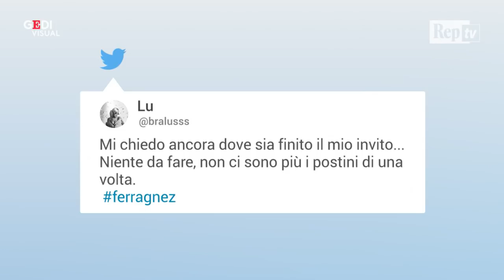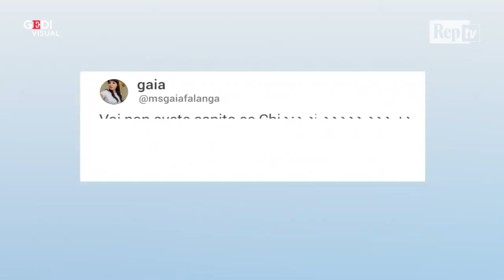Matrimonio Ferragni-Fedez, l'ironia Twitter: "E' il Royal Wedding italiano"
Nel giorno delle nozze tra Chiara Ferragni e Fedez migliaia di utenti Twitter e fan della coppia commentano con ironia l"evento social più atteso dell"anno. C"è chi fa i paragoni con i passati royal wedding e chi lamenta il fatto che la cerimonia non venga trasmessa in diretta tv, ma si è costretti a passare da un account all"    altro per non perdersi nulla del matrimonio tra il rapper e la regina delle influencer. Solo su Instagram, i "Ferragnez" insieme contano circa 20 milioni e mezzo di follower

a cura di Martina Tartaglino